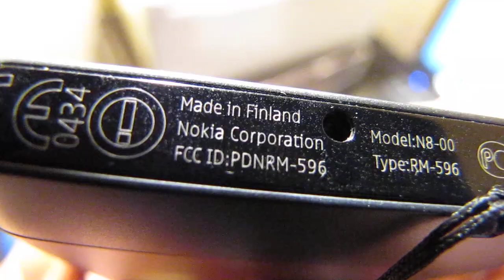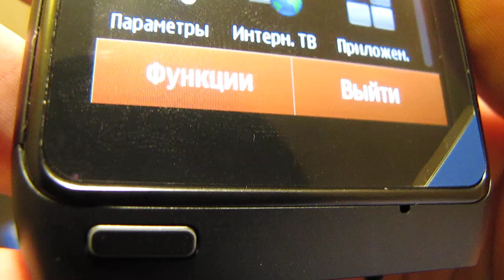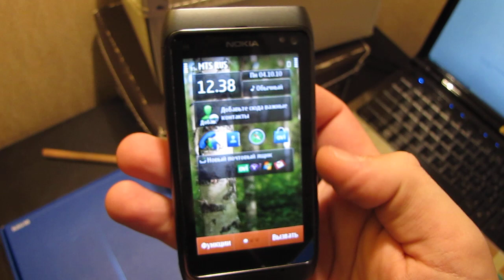Nokia N8 desing and connectors [HD]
Битва рабочих столов 21 На Русском ЯЗЫКЕ!!!

Package contents

Standard Sales Package
Nokia N8 mobile computer
Nokia Battery BL-4D
Nokia Connectivity Cable CA-179
Nokia Stereo Headset WH-701
Nokia Compact Travel Charger AC-15
Nokia Adapter Cable for HDMI CA-156
Nokia Adapter Cable for USB OTG CA-157
Nokia Stylus SU-36 (selected markets only)
Quick start guide
Camera
12 megapixel camera with Carl Zeiss optics
Large 1/1.83" optical format image sensor
Fullscreen 16:9 viewfinder with easy-to-use touchscreen parameters
Xenon flash with automatic red-eye removal
Face recognition software
Autofocus
Focal length: 5.9 mm (equivalent to 28mm in 35mm film format)
F number/Aperture: F2.8
Still images file format: JPEG/EXIF
Zoom up to 2x (digital) for still images
Zoom up to 3x (digital) for vid